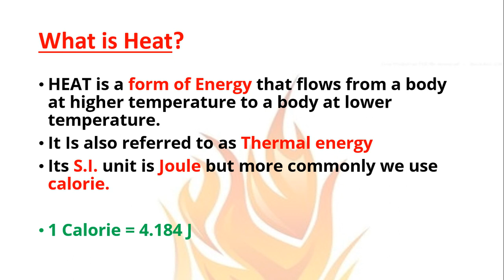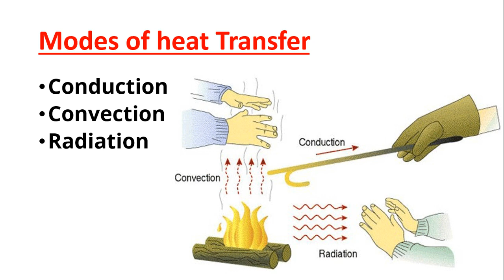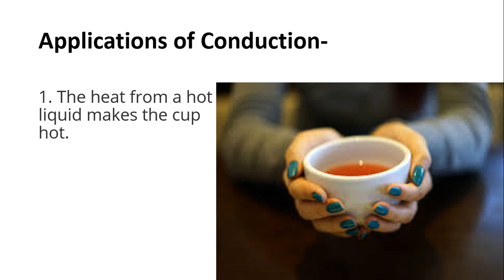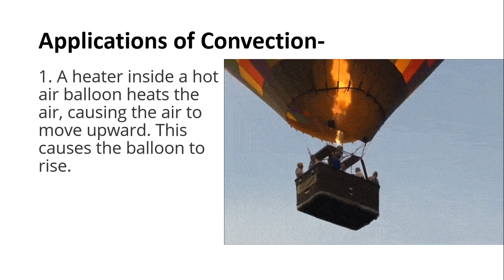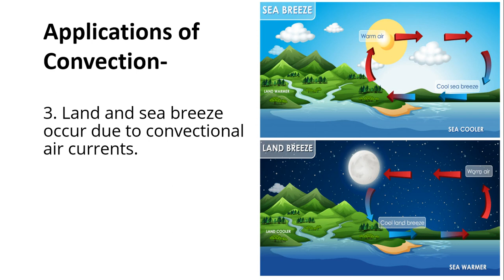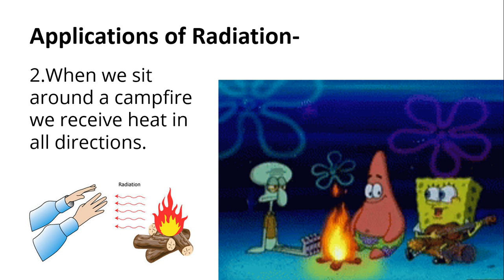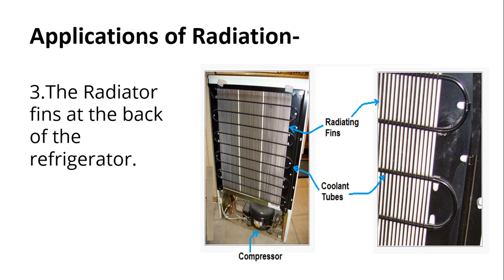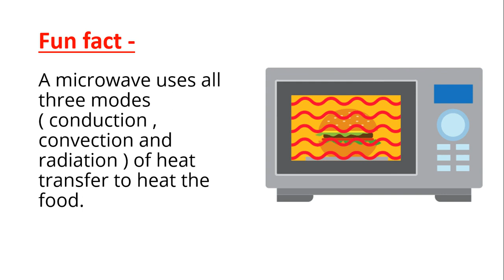HEAT | MODES OF HEAT TRANSFER